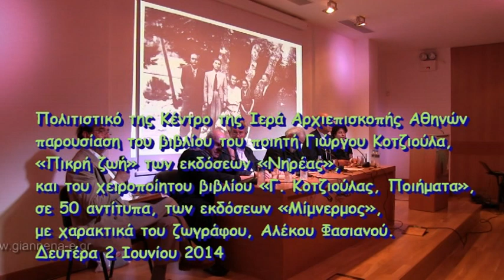10-Γιώργος Κοτζιούλας Ομιλία: Αναστάσιος Σακελλαρόπουλος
Ο ποιητής Γιώργος Κοτζιούλας. «Πικρή ζωή»
Θέατρο στα Βουνά, το θέατρο του αγώνα.
Ομιλία: Αναστάσιος Σακελλαρόπουλος, Διευθυντής των Ιστορικών Αρχείων του Μουσείου Μπενάκη
Η Ιερά Αρχιεπισκοπή Αθηνών και το Πολιτιστικό της Κέντρο προσκάλεσαν στις 2 Ιουνίου 2014 στην παρουσίαση του βιβλίου του ποιητή Γιώργου Κοτζιούλα, «Πικρή ζωή» των εκδόσεων «Νηρέας», και του χειροποίητου βιβλίου «Γ. Κοτζιούλας, Ποιήματα», σε 50 αντίτυπα, των εκδόσεων «Μίμνερμος», με χαρακτικά του ζωγράφου, Αλέκου Φασιανού.
Τα βιβλία θα παρουσίασαν:
ο Θεόδωρος Παπαγιάννης, γλύπτης, καθηγητής στην Α.Σ.Κ.Τ.
ο Αναστάσιος Σακελλαρόπουλος, Διευθυντής των Ιστορικών Αρχείων του Μουσείου Μπενάκη.
Για το έργο τού Αλέκου Φασιανού θα μίλησε ὁ π. Σταμάτιος Σκλήρης
Την εκδήλωση τίμησε με την παρουσία του ο ζωγράφος Αλέκος Φασιανός.